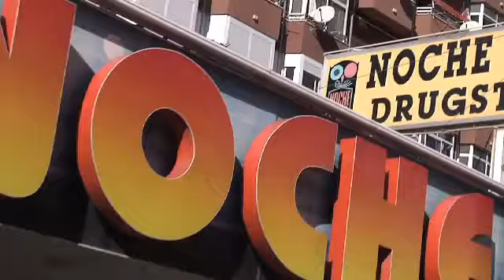Mr Rango - Noche Y Dia - Tony Valencya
Doble CD "NOCHE Y DIA". 33 temas 100% reggae.
Mi hermano Mr Rango Lanza El 14 de septiembre un
Aqui Os Adelanto El TrackList.

1.- NOCHE:
2.- Intro (1'50 con Sergio Copa)
3.- Destiny
4.- Pum pum bonsai
5.- Fi di people dem
6.- Night & day 6. Deseos
7.- El Espiritu de la lucha
8.- Love & pain
9.- Robin inna hood
10.- En la casa (Interludio)
11.- My sunshine
12.- Me love dem
13.- Stand by
14.- Ni fu ni fa
15.- Cowbwoy way
16.- Raggaruffin
17.- Rango is dead
18.- Cenizas (con Motociclon)
19.- DIA:
20.- Intro (Can't stop me)
21.- Mujer de cristal
22.- Déjà vu
23.- Casandra
24.- Lo que mas queria
25.- Soñé
26.- Now (Interludio)
27.- Para siempre
28.- Morning glory
29.- The best
30.- Por todo aquello recibido
31.- Dub jà vu
32.- Solo queda dolor
33.- Deten
34.- Todo llega (con la Cheque)

Pincha Para Los 2 Históricos Videos De Todos Los Fundadores Del Hip Hop En España, Junto A Tony Valencya, La Vieja Escuela Al Completo.

TONY VALENCYA The LEGEND Is REAL
TONY V. ORIGINAL HIP HOP ® 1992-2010

"FIGHT FOR REAL HIP HOP"
"LUCHA POR EL HIP HOP REAL"

"Musica Hecha Poesia, Poesia Hecha Musica,
Pero También Descriptora De Sentimiento, De Rebeldia, ¡¡De LUCHA!!"
"Hyp Hop, Paz Y Lybertad Para Todos Vosotros"
Desde el 92 Hasta La Muerte!!